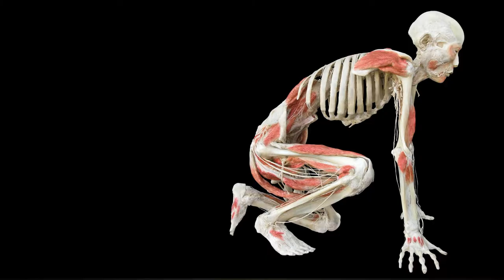'Bodies Revealed' | Science Museum Oklahoma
Through Oct. 29, 2017, Science Museum Oklahoma will present “Bodies Revealed,” a comprehensive exploration the human body that gives visitors the opportunity to view the beautiful complexity of their own organs and systems.